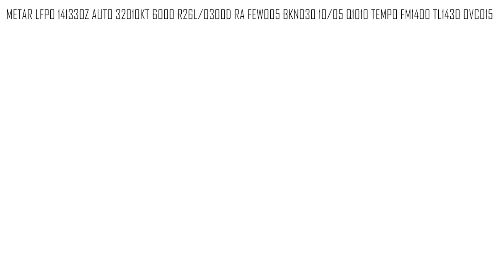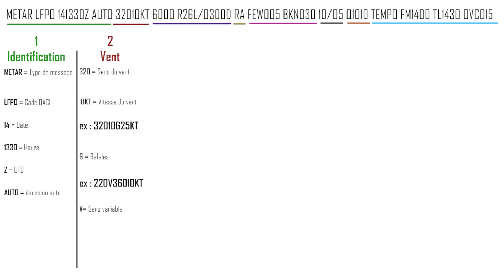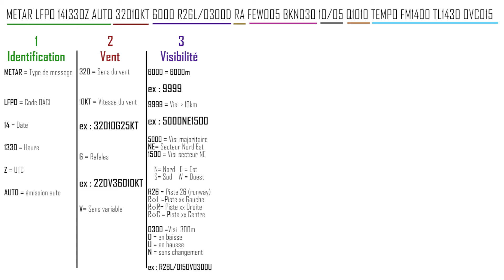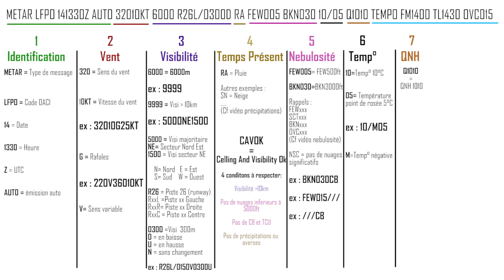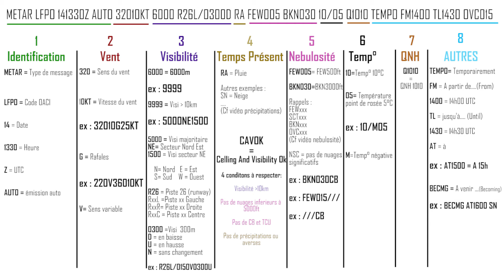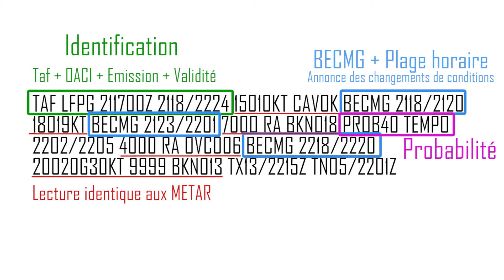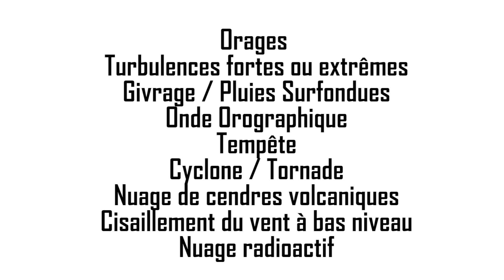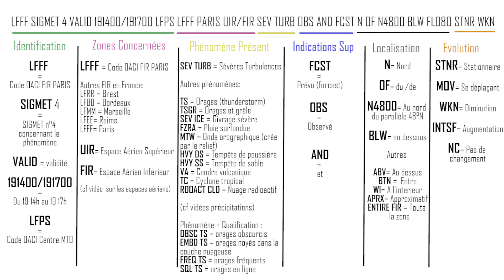METAR, TAF, SIGMET & messages MTO / OPMET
Regardons 3 des messages OPMET (MTO) les plus utilisés...

Chapitres:
0:00​​​ Introduction
0:45​ Généralités
1:59​​​ METAR
9:04​​​ TAF
11:39​​​ SIGMET
14:17​​​ Bon briefing et conclusion

Ending:
Titre:   Lovely Swindler
Auteur: Amarià